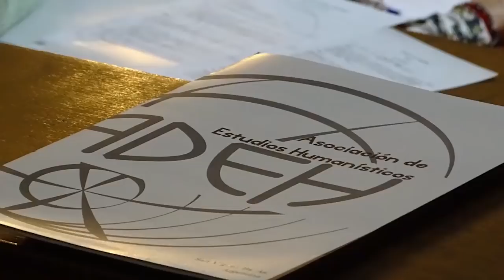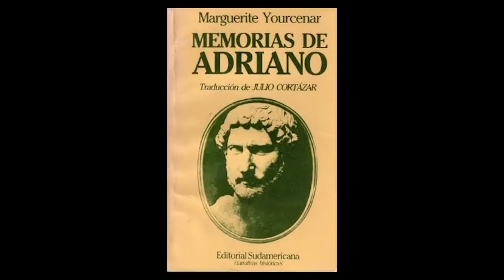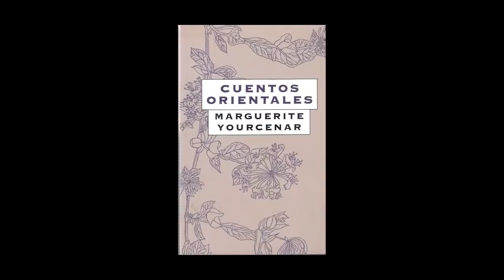La última página 32: La narrativa de Marguerite Yourcenar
Emisión número 32 de La última página. En esta ocasión nos deleitamos con la maestría de una de las más importantes narradoras del siglo XX: Marguerite Yourcenar. Cultivadora de una literatura exquisita, esta escritora nos muestra que no hay límites coyunturales en las expresiones literarias absolutas. Agradeceremos toso los aportes y comentarios sobre la narrativa de esta autora imprescindible en las mejores páginas de la literatura universal.

Y les pedimos, también, que vean el nuevo contenido de nuestro canal y de la ADEH: el ciclo de entrevistas NOTA AL PIE. Agradeceremos toda la difusión posible.